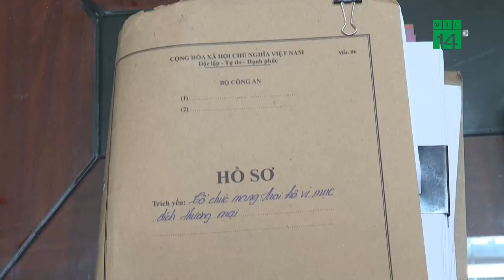Nhận hơn 400 triệu khi mang thai hộ các đối tượng khai gì?| VTC14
VTC14 |Mới đây, Công an TP Hà Nội đã ra quyết định khởi tố vụ án, khởi tố bị can đối với 3 đối tượng, để làm rõ hành vi tổ chức mang thai hộ với mục đích thương mại.